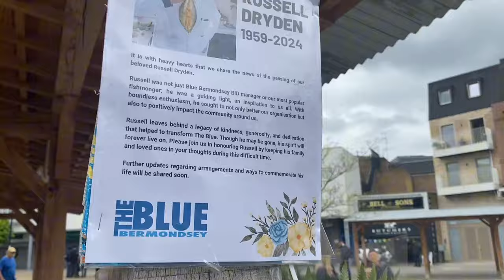The man of the Blue Russell Dryden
A quick video in memory of Russell Dryden who passed away this week aged just 65